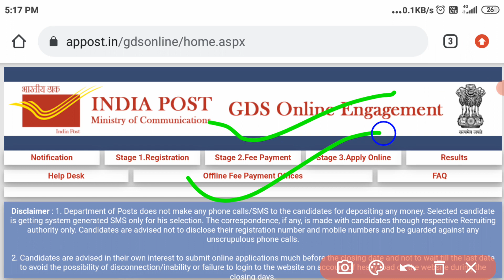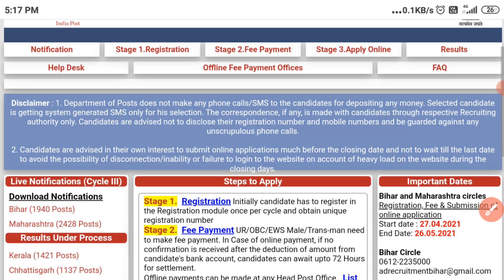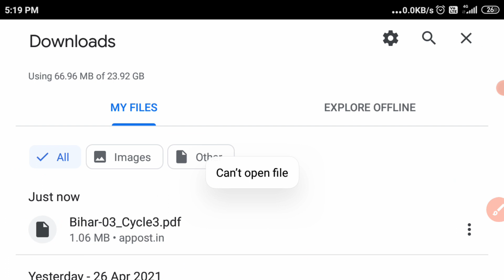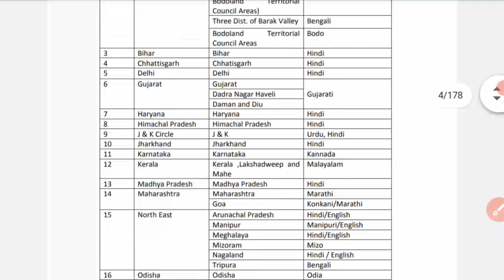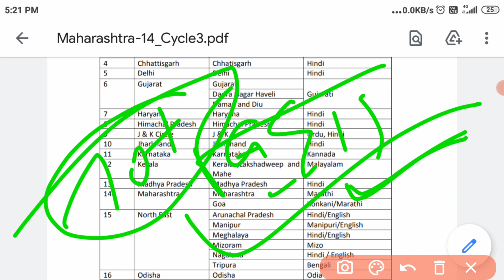GDS new vacancy notice 2021। bihar GDS vacancy। Maharastra GDS new vacancy notice 2021। GDS vacancy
bihar gds ka form kaise bhare 2021
bihar gramin dak sevak bharti 2021 online form
bihar gds recruitment 2021 online apply
bihar gds application form 2021
bihar post office bharti 2021
bihar post office selection process
bihar post office recruitment 2021
maharashtra post office bharti 2021
maharashtra post office 2021 selection process
bihar gramin dak sevak online apply 2021
bihar postal circle gds online form 2021
bihar post office gds apply online 2021
bihar gds online apply 2021
india post gds bihar apply online 2021
bihar gds online form 2021
india post gds bihar recruitment online form 2021
bihar gds vacancy 2021
bihar postal circle gds
bihar post office gds recruitment 2021
bihar dak vibhag vacancy 2021
bihar dak vibhag bharti 2021
bihar dak vibhag recruitment 2021
bihar postal circle gds recruitment 2021
bihar gds recruitment 2021
bihar gramin dak sevak bharti 2021
bihar gramin dak sevak recruitment 2021
bihar gds bharti 2021
bihar gds cycle 3 notification 2021
bihar postal circle vacancy
post office recruitment 2021#short TOP current affairs model paper video
TOP 500 current affairs questions
TOP 100 current affairs questions
Navy Tradesman Exam
indian Airforce X Y group today latest news
rrc group D exam date notice
railway NTPC ki answer key
SSC GD top GK questions
railway top science questions
railway group D exam date
CISF exam date
CRPF tradesman k exam kab hoga
RRC GROUP D new syllabus and pattern ,RRC GROUP D Exam pattern 2021
railway NTPC today all shift questions paper
Delhi District Court Exam kab tak honge
Delhi District Court next exam date
Delhi District Court result kab aayega
navy Tradesman today latest news
Navy tradesman next exam date notice
RBI office Attendant today latest news
RBI office Attendant result date
RBI office Attendant LPT Exam process
RBI office Attendant answer key kab aayegi
indian Airforce X Y Group exam notice
indian navy new vacancy notice
DSSSB fire operator exam date
DSSSB fire operator today exam questions anylaysis
DSSSB stenographer exam date
DSSSB today latest news
Haryana police exam date
Haryana gram sachiv exam date notice
rajasthan police today latest news about result
rajasthan police high court ki sunwai
rajasthan patwari exam date notice
rajasthan high court group D exam date
rajasthan forest guard exam date notice
rajasthan home guard exam date notice

railway Exam Cutoff 2020-21. jirrb group d Cutoff 2021 rrb group d exam 2021
rrb group d exam date 2021rrb group d exam expected cutoff 2021
group d Cutoff 2021 group d exam date
rb group d 2021
 railway exams 1st phase cutoff 2021